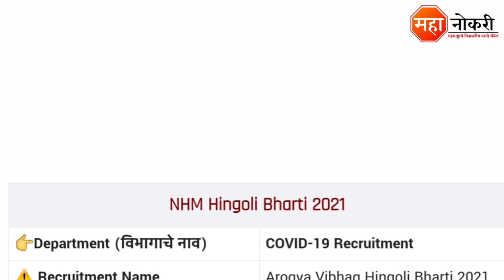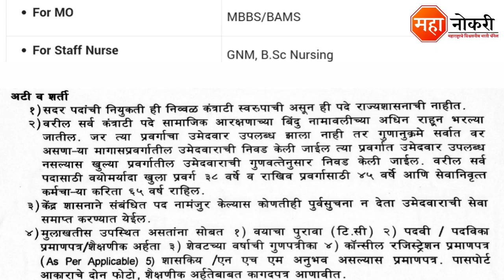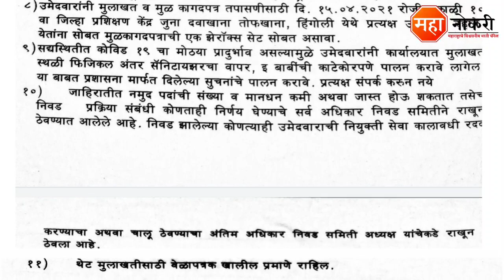आरोग्य विभाग अंतर्गत 54 पदांची भरती 2021 | Arogya vibhag hingoli bharti 2021 | परिचारिका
Arogya vibhag is published is hingoli. The last date for this recruitment is 15 April 2021.

या भरतीची जाहिरात Download करण्यासाठी खाली दिलेल्या लिंक वर क्लिक करा.

Cover Topic
rashtriya arogya abhiyan hingoli bharti 2021
आरोग्य विभाग अंतर्गत 54 पदांची भरती 2021
arogya vibhag
arogya vibhag merit list
arogya vibhag new bharti
arogya vibhag hingoli bharti 2021
nhm hingoli recruitment staff nurse 2021
nhm vacancy 2021
arogya vibhag mega bharti 2021
nhm hingoli bharti 2021
nhm hingoli bharti
nhm hingoli recruitment 2021
hingoli arogya vibhag bharti